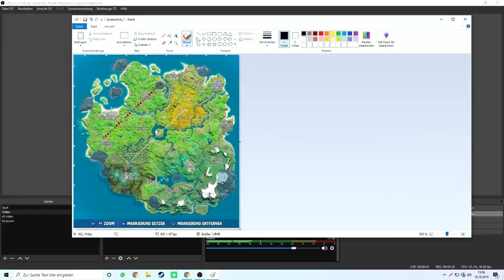*XP TRICK* SCHNELLER Battle Pass Leveln! XP Trick in Fortnite Chapter 2 (PATCHED)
Jetzt noch solange es geht  den Battle Pass schnell Leveln durch einen XP Trick! Zusätzlich noch kurz was zum BattlePass zusammengefasst.

Support a Creator: GAMINGOFFICE

Map code (Updated) (HIDE N SEEK) 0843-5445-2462
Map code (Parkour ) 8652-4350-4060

Hallo Leute, Ich begrüße euch rechtherzlich auf meinem Kanal Ich mache let's Plays und gaming videos allgemein Viel Spaß und haut rein.
PSN: GamingOffice

Mein Equipment

Gaming Stuhl: